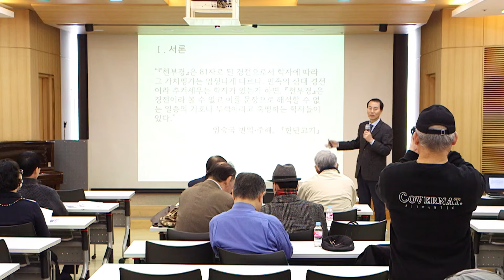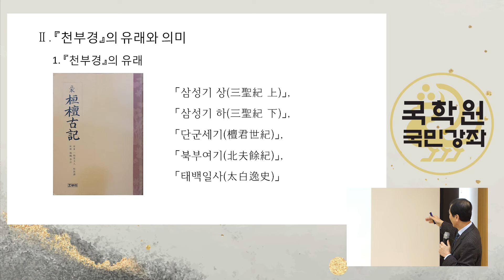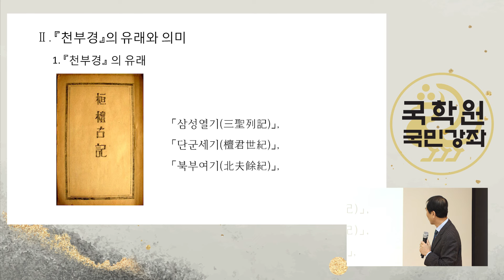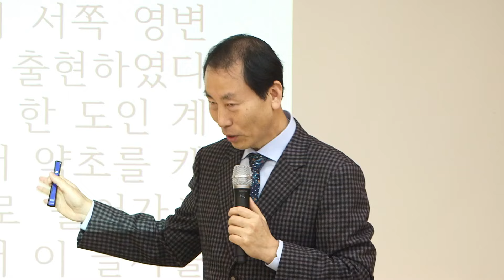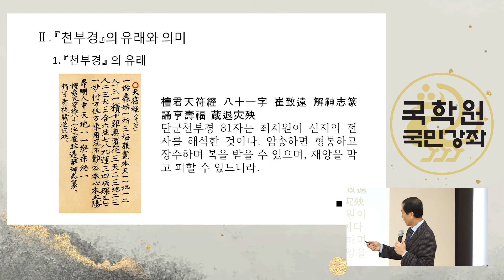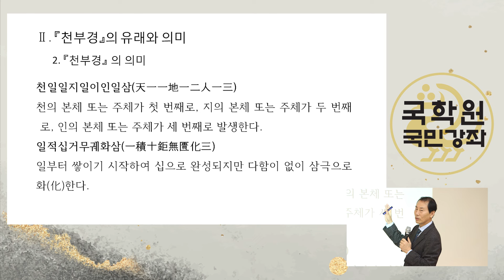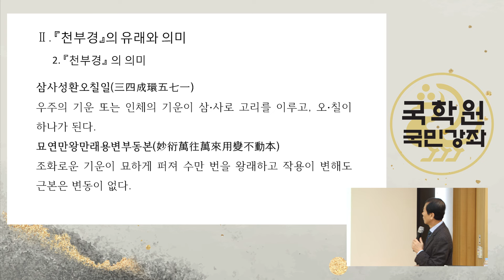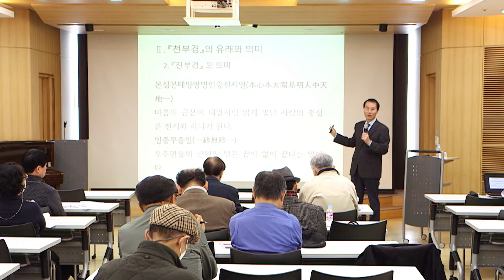천부경 해석과 그 속에 담긴 우주 | 천부경 전문 연구 이근철 교수 | 제227회 국민강좌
지난 2024년 3월 15일, 미국 캐롤라인대학교 이근철 교수를 초청하여 “천부경과 한민족의 하나님 사상”이라는 주제로 서울 종로구 인사동 태화빌딩 대강당에서 제227회 국민강좌를 개최했습니다.

이근철 교수는 한민족의 상고 역사와 문화에 관심을 갖고 오랫동안 연구에 전념해왔습니다. 특히, 선도의 경전이라 할 수 ‘천부경(天符經)’을 깊이 연구하였고, ‘천부경’ 연구로 최초 박사학위를 받았습니다.

천부경은 81자의 간결한 글 속에 우주 만물의 생성과 변화, 인간의 본성까지 담겨 있는 신비로운 경전입니다. 천부경의 유래부터 다양한 해석까지, 쉽고 자세하게 풀어 드립니다.

특히 환단고기와의 관계와 현대 과학과의 연관성까지 흥미로운 이야기들을 준비했습니다. 81자 속에서 우주의 시작과 끝을 아우르는 깊은 뜻을 함께 알아보세요.

K스피릿TV(사단법인 국학원)는 한국인의 뿌리와 정신인 홍익인간 정신을 연구, 교육하고, 홍익생활문화를 만들어 나가고 있습니다. 2020년부터 한국인이 한국인답게 캠페인을 통해서 한국인의 정체성과 자긍심을 고취해 나가고 있습니다.